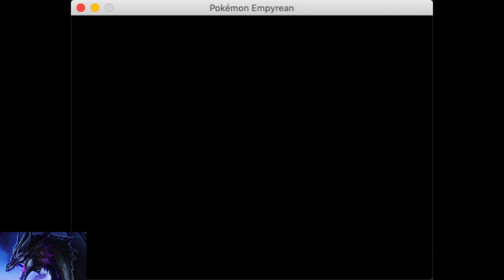Pokemon Empyrean: Storming the Sukuyomi Mansion